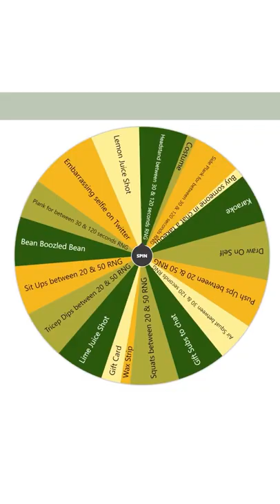Punishment Hotline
Will I be able to beat Hotline Miami? Or will I die trying